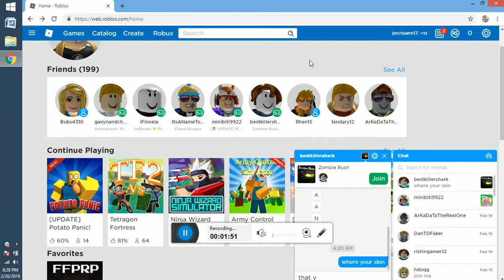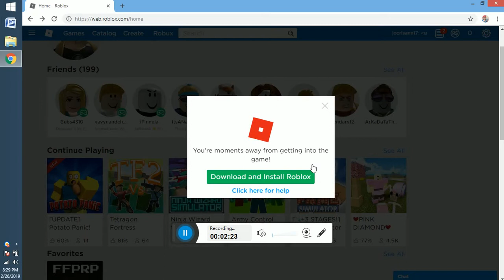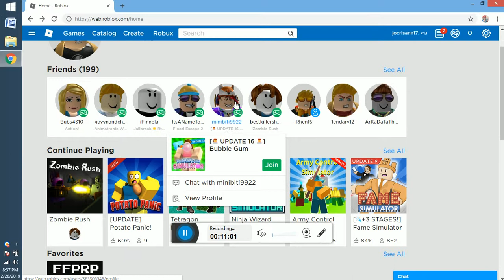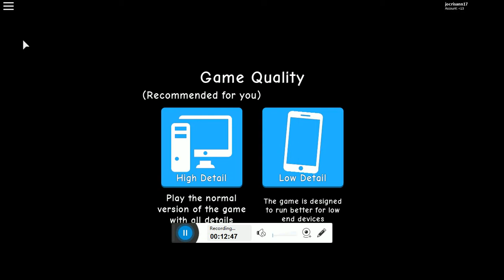holy week roblox edition -2